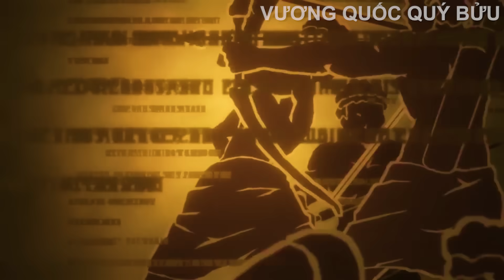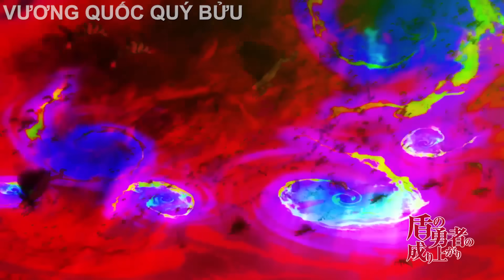ANH HÙNG XUYÊN KHÔNG BỊ CẢ QUỐC GIA COI THƯỜNG | REVIEW PHIM ANIME HAY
Tên Anime : Sự Trỗi Dậy Của Khiên Hiệp Sỹ
* VƯƠNG QUỐC QUÝ BỬU không sở hữu tất cả các tư liệu trong video mà tuân thủ luật bản quyền và sử dụng hợp lý luật Fair-Use
Tóm Tắt Anime | Review Phim Anime Hay